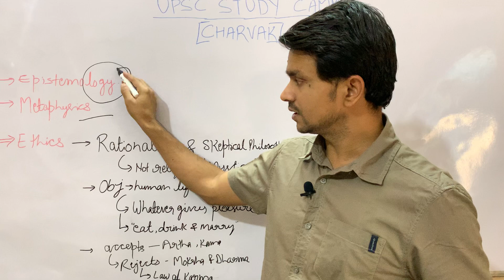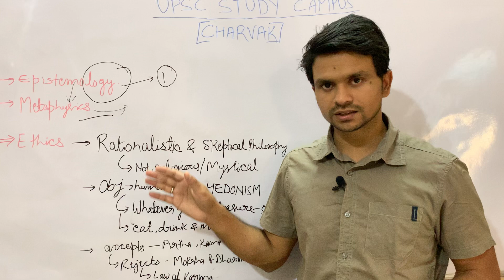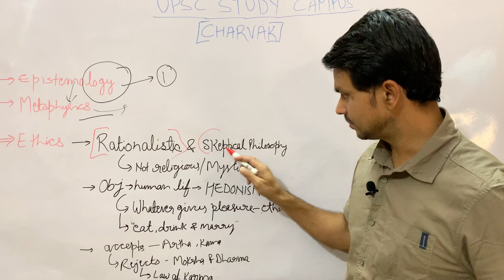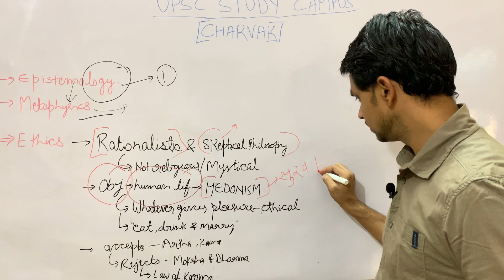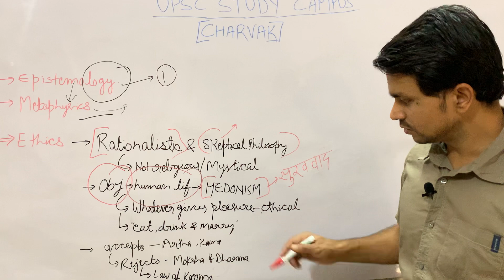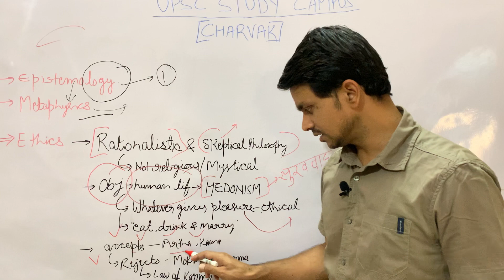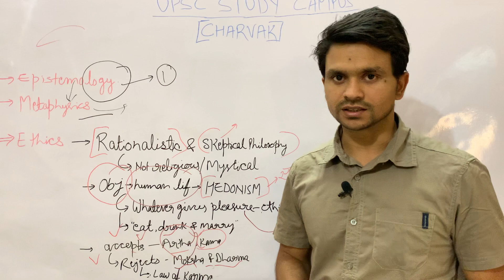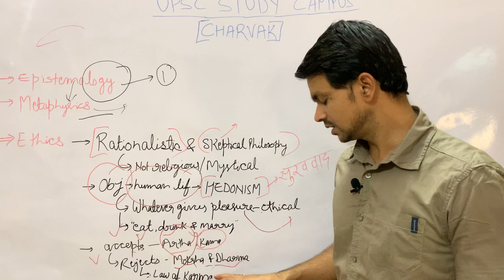CHARVAK [चार्वाक] PART-3 || INDIAN PHILOSOPHY FOR UPSC/PCS & other exams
this video explains ethics of charvaka philosophy. it is the last part of charvak philosophy.
FOR EVERY COMPETITIVE EXAMS
general studies videos
philosophy optional
indian economy
indian history
indian geography
indian polity
map study india and world
this channel is dedicated to those who want to learn a quality content free of cost. we upload videos on general studies and philosophy optional for upsc. in general studies videos of indian economy, history,geography, environment are available. those who are preparing for any exam must watch the videos.